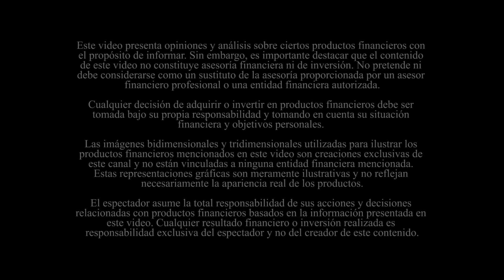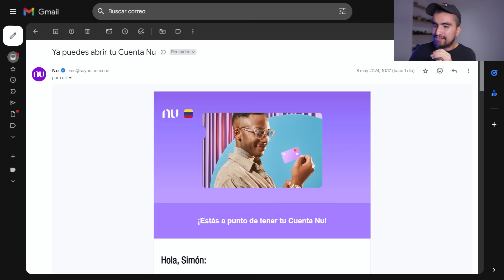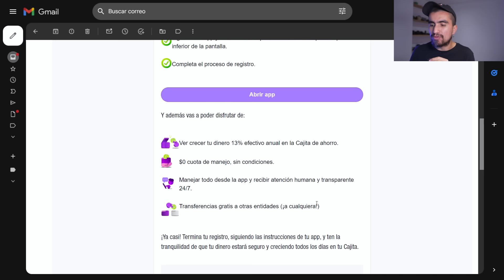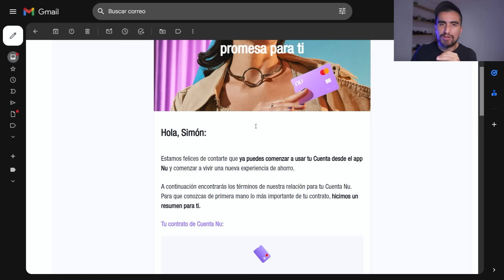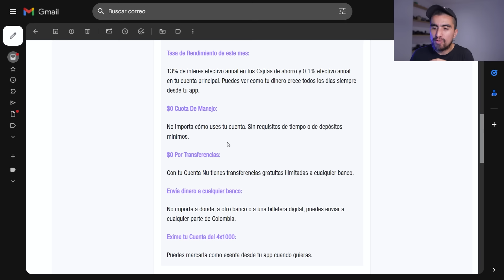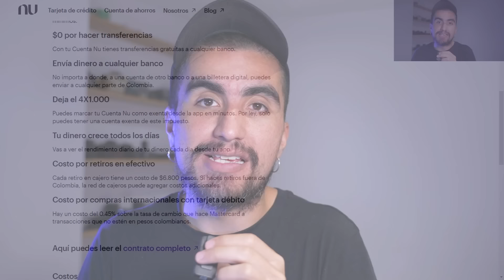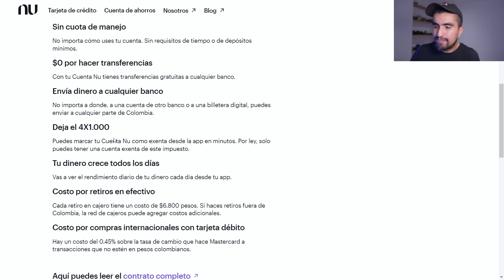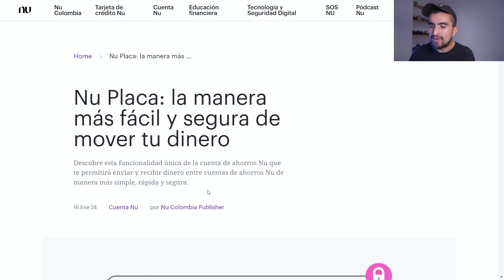CUENTA NU: ¡POR FIN MI NUEVA CUENTA DE AHORROS!